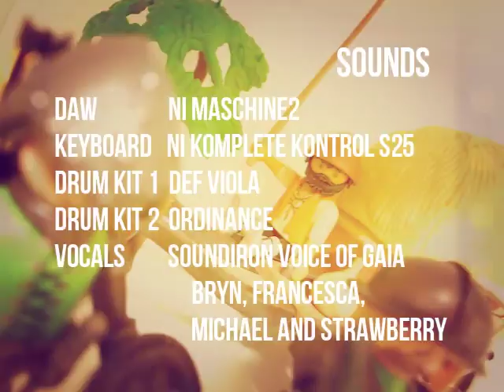Lost Tribe - The Age of The Beasts v2.1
The 3rd and last upload of today. The first try to make a cinematic trailer and sound for my playmobil short movie. The theme is out of my Sep 2015 blog post: The Age of The Beasts. History-based but fictional roman horror.

As usual, the sound track was NI MASCHINE based, but newly added samples by Soundiron brought some cinematic sounds.
Apocalypse Percussion Micro has great acoustic drums with exotic flavor. Best with reverb effects. Check the beginning and ending part of this movie.
Voice of Gaia, used the scenario part of this movie,  is a sample sets of four male and female voices. As its name, truly soundscape  type of natural voice. Mythical but not religious. Great.